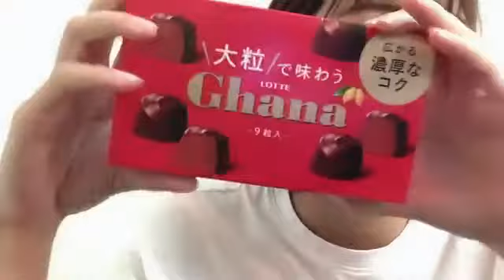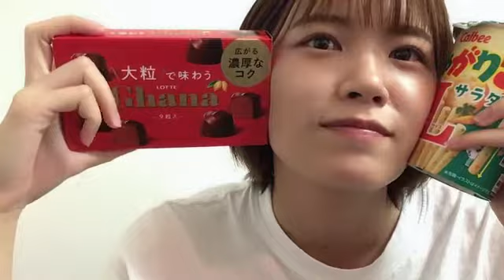ANDO CHIKANA 2022年07月26日19時03分47秒 安藤 千伽奈(音ズレごめんなさい）